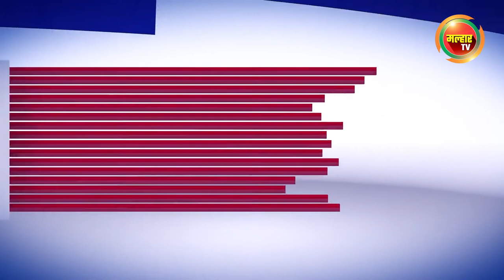सकाळच्या बातम्या (मल्हार टीव्ही) - २८ जून २०२२ | Sakalchya Batmya (MalharTV) - 28th June 2022 !